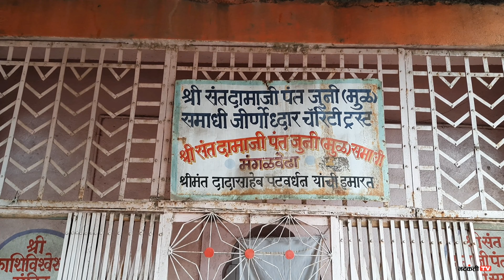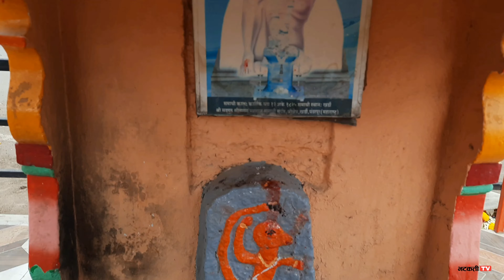श्री संत दामाजी मंदिर, मंगळवेढा (ता. मंगळवेढा, जि. सोलापूर) | Shri Sant Damaji Temple, Magalwedha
▪︎ नमस्कार मी प्रविण पोतदार आपलं Bhatkanti TV या चॅनलमध्ये स्वागत करतो.

▪︎ या Vlog मध्ये सोलापूर जिल्ह्यातील मंगळवेढा येथील श्री संत दामाजी मंदीराची माहिती दिलेली आहे. मंगळवेढा हा सोलापूर जिल्ह्यातील एक तालुका आहे. दामाजी पंत  हे मंगळवेढ्याचे एक थोर संत होते तसेच ते विठ्ठलाचे मोठे भक्त होते.
        मंगळवेढ्यामध्ये संत दामाजी पंत, संत कान्होपात्रा, संत चोखामेळा, संत सोयराबाई, स्वामी समर्थ असे अनेक संत होऊन गेले आहेत. विशेषतः संत दामाजी पंतांमुळे मंगळवेढ्याला एक वेगळी ओळख मिळाली आहे.

हे मंदिर पंढरपूर पासून २५ किमी, सोलापूर पासून ५९ किमी व सांगोल्यापासून ३१ किमी अंतरावर आहे.

हे एक मराठी Vlog चॅनल आहे. या चॅनलमध्ये तुम्हाला महाराष्ट्रातील तसेच देश-विदेशातील विविध पर्यटन स्थळे, धार्मिक ठिकाणे, महत्त्वाची ठिकाणे, ऐतिहासिक ठिकाणे, गड-किल्ले, चित्रपट व मालिकांचे शुटिंग लोकेशन्स बघायला मिळतील.

▪︎ श्री संत दामाजी मंदीर मंगळवेढा
▪︎ संत दामाजी पंत मंदिर मंगळवेढा
▪︎ संत दामाजी पंत समाधी मंदिर मंगळवेढा
▪︎ मंगळवेढा तालुक्यातील संत दामाजी मंदीर
▪︎ सोलापूर जिल्ह्यातील संत दामाजी मंदीर
▪︎ मंगळवेढा तालुक्यातील पर्यटन स्थळे
▪︎ मंगळवेढा तालुक्यातील प्रेक्षणिय स्थळे
▪︎ सोलापूर जिल्ह्यातील पर्यटन स्थळे
▪︎ Shri Sant Damaji Mandir Mangalwedha
▪︎ Sant Damaji Pant Temple Mangalwedha
▪︎ Damaji Temple Mangalwedha
▪︎ Magalwedha Tourism Places
▪︎ Solapur District Tourism Places